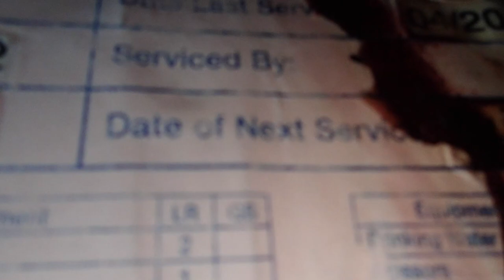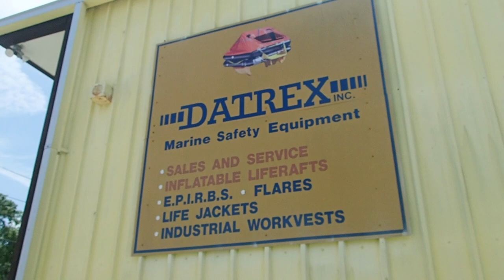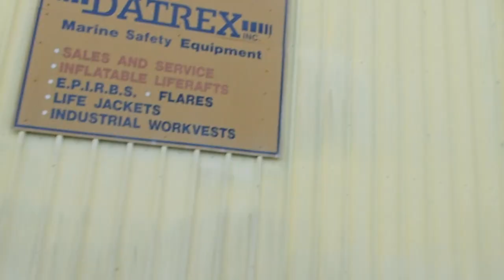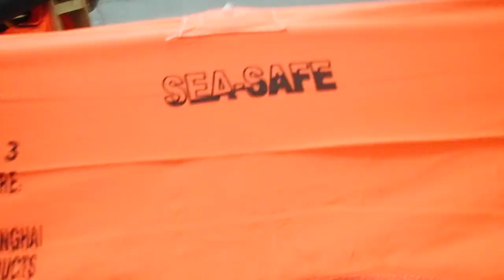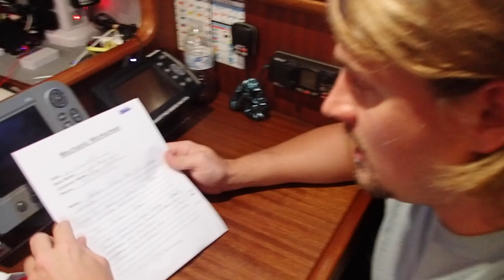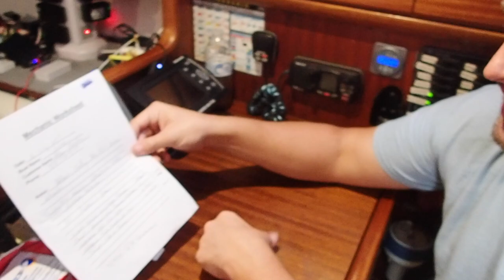Ep. 24 - Getting into our rhythm, life raft servicing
We get into our rhythm of boat tasks and life in Jacksonville/Green Cove Springs. First up is trying to fill our European butane cooking gas tanks with propane. Then we head off to get our life raft serviced that is overdue by a year. We also get a surprise call about potential becoming Reality TV Stars as well!

Huge THANKS to our Patrons for your continued support!!!

$25 Level - Jackie Costas
$25 Level - Sara Nelson

If you enjoyed this video and want to see more, . Your funds help keep the boat afloat and help us purchase more equipment to keep us safe along the way.

Edited by: Jason Kruger
Music (Theme Song): Rudy Willingham - Cali